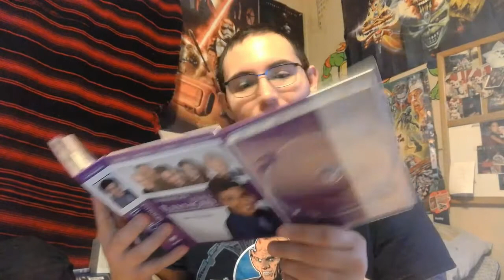Everybody Loves Raymond Reviews | Italy S5E01 & 02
The Barones head to Italy, but not all of them are enjoying the trip.